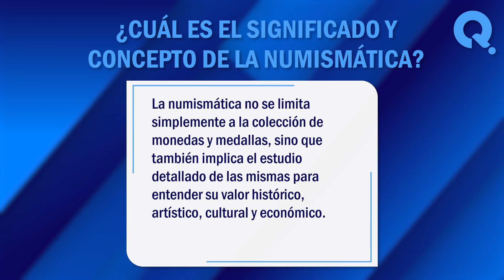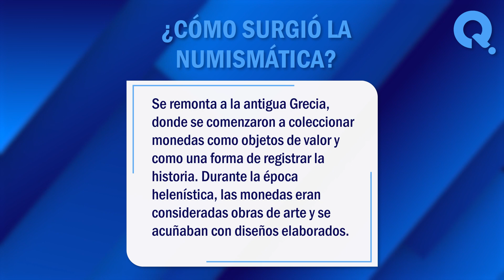🙏 ¿Qué es la Numismática? - Significado e Importancia de la Numismática 🙏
¿Qué es la numismática? La numismática es el estudio y coleccionismo de monedas y medallas, tanto antiguas como modernas. En este vídeo, exploraremos juntos algunos de los significados más comunes de este termino. ¡No te lo pierdas!